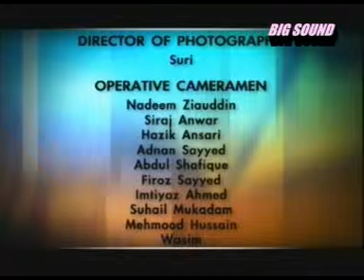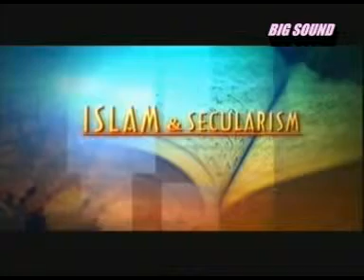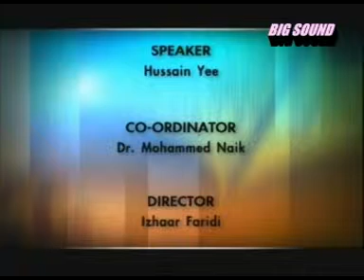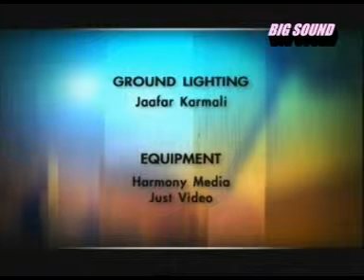Islam & Secularism part 3 by Shaikh husain ye